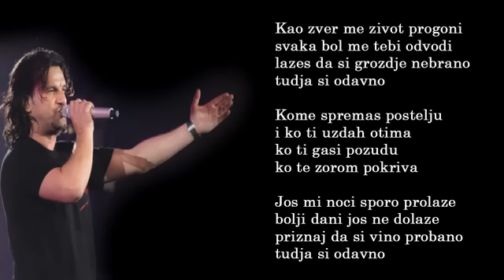Aca Lukas Tudja si odavno - (Audio 2001)